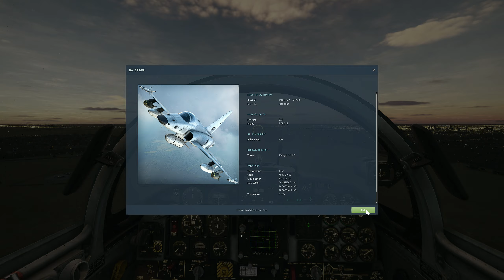DCS BFM Practice 07: F-5E vs Mirage F1 - 1 Circle 2 Gun - Cockpit Realtime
One circle to gun kill.
I need to practice with guns more.

2560x1440: Max graphics settings minus things listed below...
View distance: down from Extreme to High
No Depth of Field
No SSAA

AMD R7 5800X3D
64gb DDR4 @3600Mhz
RX 6950 XT
Thrustmaster T.16000M FCS Flight Pack
TrackIR 5 w/ Hat Clip